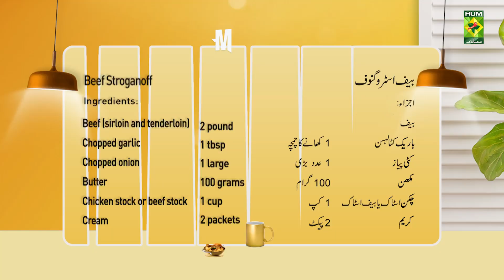Beef Stroganoff Recipe by Zubaida Apa son Hussain Tariq Restaurant Style Recipe | Masala Mornings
Beef Stroganoff Recipe by Zubaida Apa son Hussain Tariq | Quick Easy Restaurant Style Delicious Beef Stroganoff | Masala Mornings | MasalaTV

Beef Stroganoff Written Recipe :

Ingredients:
Beef sirloin and tenderloin 2-pound
Finely chopped garlic     1 tbsp
Chopped onion     1 large
Butter       100 grams
Chicken stock or beef stock  1 cup
Cream       2 packets
Finely chopped parsley    1 bunch
Boiled spaghetti     1 packet
Mushrooms      1 cup

Method :
Heat oil in a pan and sauté mushrooms and garlic until they become light brown. Now add beef stock and butter and sauté until the beef becomes light brown. Then add chopped onion and continue sautéing until the onion becomes soft. Now add salt and black pepper. Add chilies and stir. Then add chicken powder, mustard paste, and cream and stir. Add water or stock and cook until it thickens. Turn off the stove and add chopped parsley. Top with noodles and serve.
Mix oil and butter add garlic and stir until it turns light brown. Now add noodles stir on high heat and sprinkle salt. Finally, place beef stroganoff on it and serve hot.

Masala TV Recipes | Masala Recipe | Hum Masala TV | Hum Masala | Masala Tv | Desi Food | Pakistan Food | How to make Beef Stroganoff Recipe | Homemade Beef Stroganoff Recipe